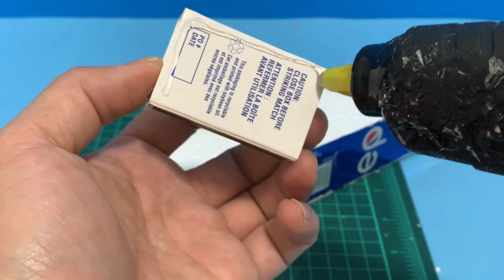How to Make a Motorized Titanic Ship out of Pepsi Can | DIY at Home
How to Make a Motorized Titanic Ship out of Pepsi Can | Don't Throw Away Your Empty Soda Can

In this video, we're going to show you how to turn your empty soda or Pepsi can into a stunning motorized Titanic replica. You won't believe how easy it is to create a masterpiece with just a few simple materials.

Don't throw away your empty soda cans! Instead, repurpose them into something beautiful and functional. Our tutorial will guide you through the step-by-step process of creating a motorized Pepsi Titanic using a soda can, gears, and other basic materials.

Not only is this DIY project fun and engaging, but it's also a great way to teach kids about upcycling and the importance of recycling. So, gather your materials and get ready to transform your empty soda can into a stunning motorized Titanic replica that you can proudly display in your home or office.

Join us as we demonstrate how to bring your empty soda cans back to life with this simple yet impressive DIY project. Watch the video now and start creating your own motorized Pepsi Titanic!